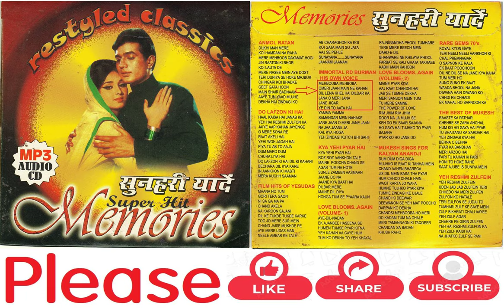RESTYLED CLASSICS - SUNEHRI YAADEN - IMMORTAL HITS OF R D BURMAN IN HIS OWN VOICE - 1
P.S.  This is not a monetized channel.  The contents in this channel are meant only to share my cassettes and cds collection with others.  The purpose is pure music entertainment only.